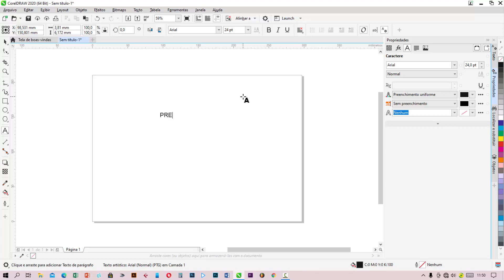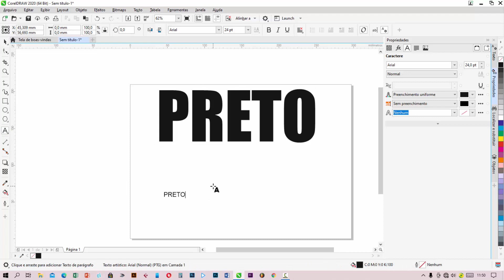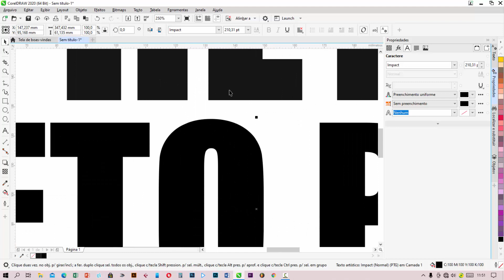PRETO 100% PURO no Corel Draw (Como Encontrar)